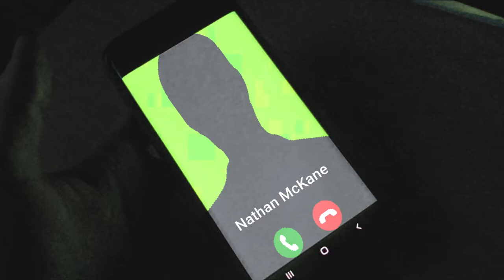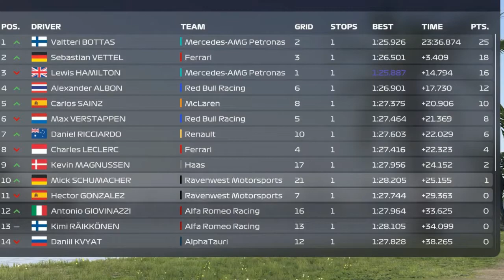F1 2020 My team: The Rise of Ravenwest #1 Australia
Ravenwest has finally made its way into Formula 1. After years of dominating other race disciplines, Nathan Mckane and Rick Scott have put together a team to attack the peak of motor racing.
Chris Whiteman, the new team principle, has been put in charge and must somehow find a way to meet the owners lofty expectations.
A shortened 16 race season (as the world recovers from covid) is covered by Trevor Sports very own "Trevor Walker". What kind of season will he get to witness?